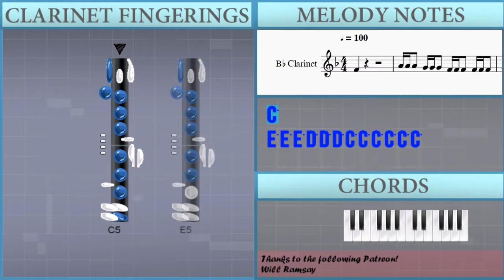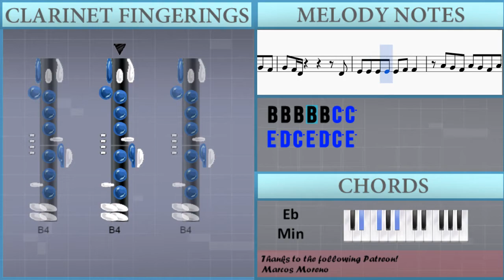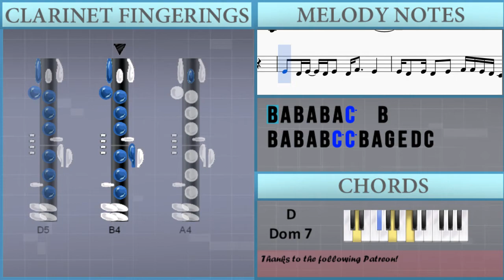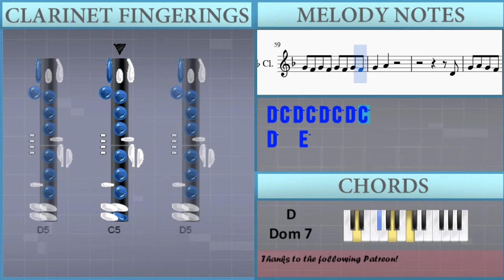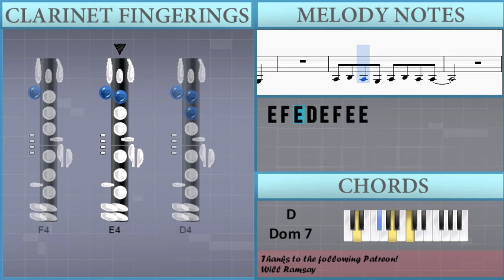How to play Beautiful ft Camila Cabello by Bazzi on Clarinet (Tutorial)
The easiest way to learn how to play Beautiful ft Camila Cabello by Bazzi on the clarinet. It's a clarinet tutorial for Beautiful ft Camila Cabello by Bazzi.

EasyMusicLesson teaches you to play the your favorite instrument, through easy and simple animation so that you too can learn how to play Beautiful ft Camila Cabello by Bazzi on the clarinet easily. A clarinet tutorial with visual animation graphic.

Notes of the tutorial:
F4
A4 A4 A4 G4 G4 G4 F4 F4 F4 F4 F4 F4
G4 G4 F4 F4 E4 E4 E4 D4
F4 D4 D4       D4
G4 A4 G4 F4 G4 A4 G4 F4
G4 F4 D4         D4
E4 E4 E4 E4 E4 F4 F4 F4
G4 F4 E4   D4 C4 D4 F4
G4 G4 G4 F4 F4 F4 F4 F4
C5       A4
F4 F4 F4 C4 C4 A#3   A3
F4 F4 F4 C4 C4 A#3 A3 A3
G4 E4 D4 C4 D4 G3 G3
A3 G3 A3 G3 A3 G3 A3 G3 A3   F3
A3 G3 A3 G3 A3 G3 A3 G3 A3   G3
G3 G3 G3 G3 G3 G3 A3 F3 F3
G3 G3 G3 G3 G3 G3 A3 F3 F3 A3
G3   C4 A#3 A3 G3 A3
F4
E4 E4 E4 E4 E4 F4 F4
A4 G4 F4 A4 G4 F4 A4
G4 A4 G4 F4 A4 G4 F4 A4
G4 A4 G4 F4 G4 F4 E4
D4 E4 F4 G4 G4 F4
G4 G4 G4 G4 G4 G4 A4 F4 F4
G4 F4 G4 F4 G4 F4 G4 A4 F4 F4 F3
F4 C4 A#3 A3 C4 A3     A3
A3 A3 F4 F4 A3 A3 F4
A3 A3 F4 F4 A3 A3 G4
E4 D4 E4 D4 E4 D4 F4   E4
E4 D4 E4 D4 E4 F4 F4 E4 D4 C4 A3 G3 F3
F4 F4 F4 G4 A4 A4 G4 F4
F4 F4 F4 G4 A4 A4 G4 G4
F4 F4 F3
F4 C4 A#3 A3 C4 A3   G3 F3
F4   A4 G4   A4
G4   A4
D4
G4 F4 D4         F4
C5 C5 C5 C5 C5 A4 A4
F4 C4 C4 A3 A3 F3 G3
A3 A#3 A3 G3 A3 A#3 A3 A3